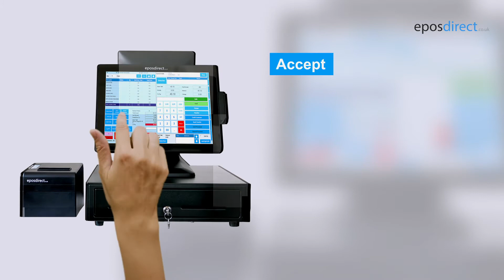Epos System for Hospitality for sale in London - EPOS Direct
UK’s leading provider of epos systems Epos Direct brings you the best POS with advanced features that cater all your needs to run your business in profits. Our 🖥POS system is used in 🍽️Restaurants, Bars, Pubs & Cafes.